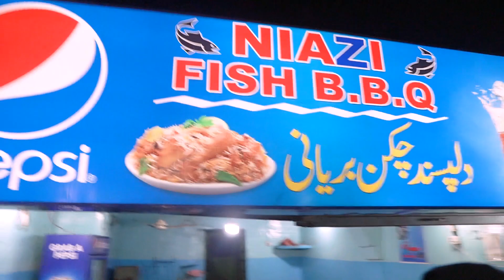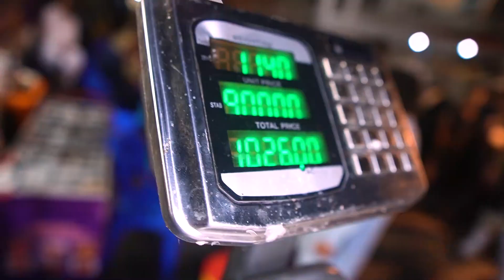Prem's first income party at kemari sea food | Karachi